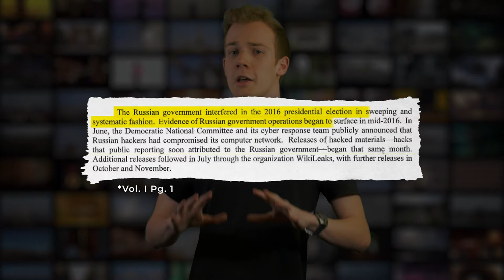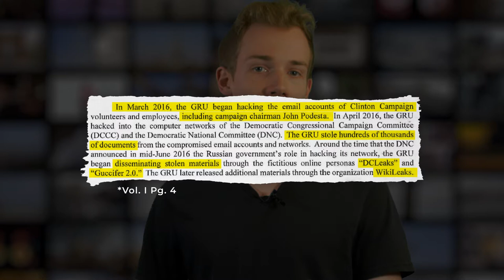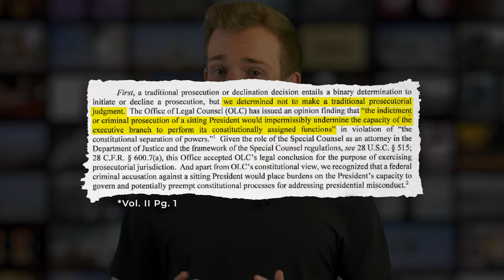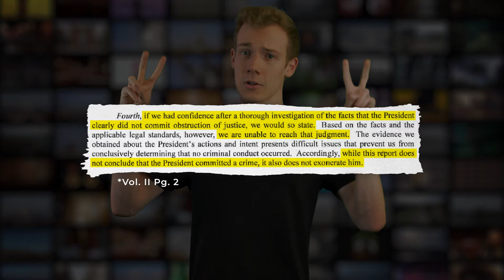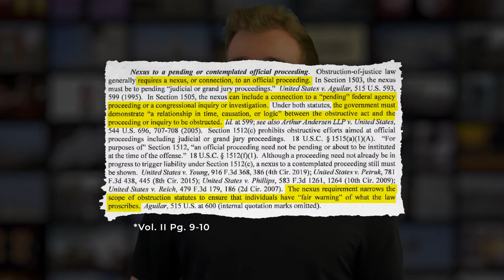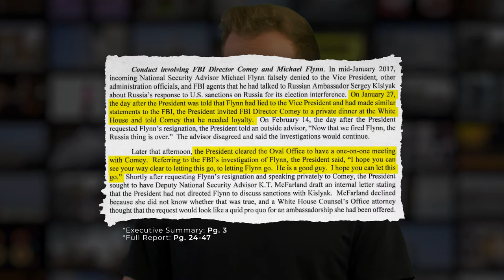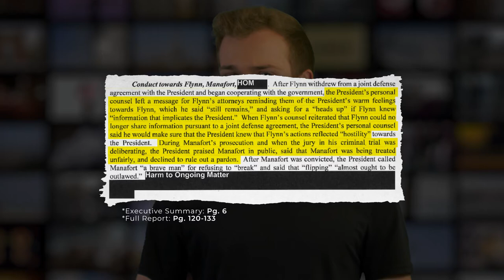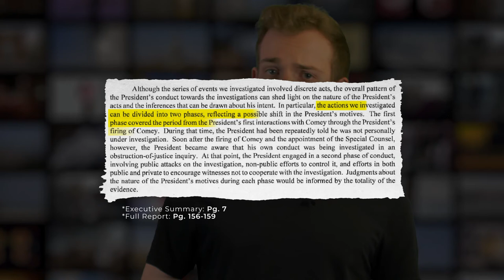Not an Exoneration - Redacted Mueller Report Summary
It’s finally here: the Mueller report has been released with light redactions, and WHIP is here to get nitty gritty with it. Join us as we dive into the basics of the report, including its overall findings, legal definitions, and details surrounding a wide variety of controversial events. We’re taking the entire season two Crackdown finale to go over the key details of the report. Follow along with the links below -- this may have been worth the wait.

TIMESTAMPS
0:50 - Intro to the Mueller Report
1:50 - Intro to Volume I of the Report (on Russian Interference in the 2016 Election)
4:18 - Major Findings Concerning Collusion
5:05 - Mueller's Conclusion on Collusion
5:19 - Intro to Volume II of the Report (on Obstruction of Justice)
6:02 - Mueller's Unconventional (Non)Decision
7:54 - Defining Obstruction of Justice
9:47 - Factual Details Surrounding 11 Instances of Potential Obstruction of Justice